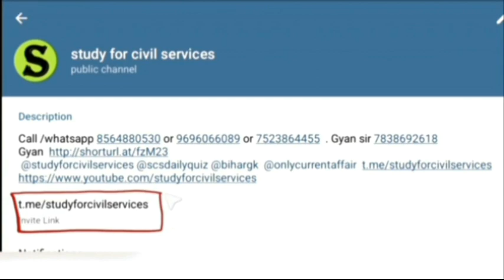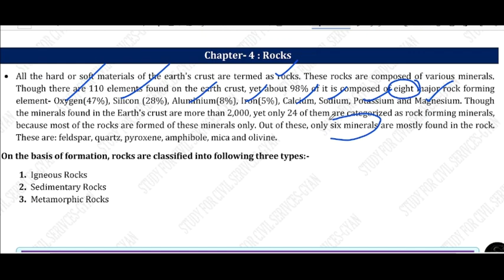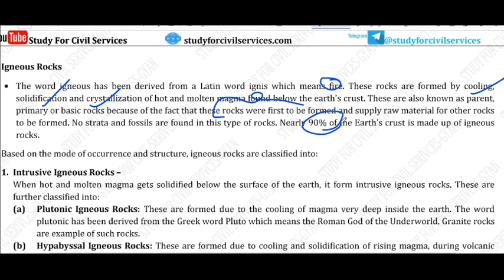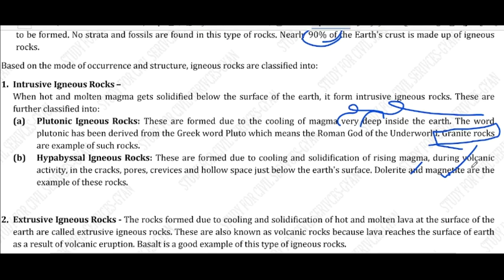GEOGRAPHY REVISION | IGNEOUS ROCKS